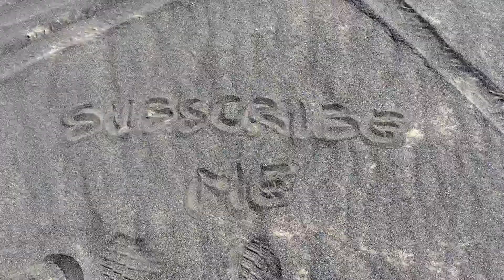Bromo Mountain Probolinggo East Java Indonesia